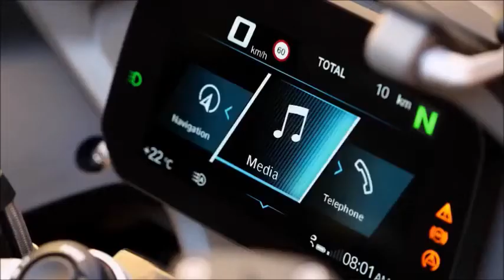SPORTS WELL DONE BMW R 1250 RS MOTORRAD from BMW Motorcycles of Miami